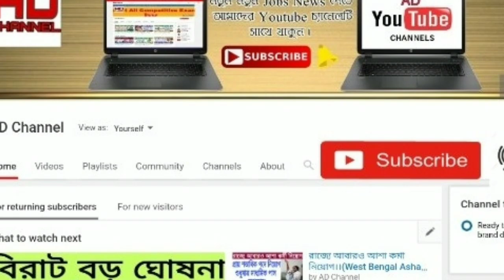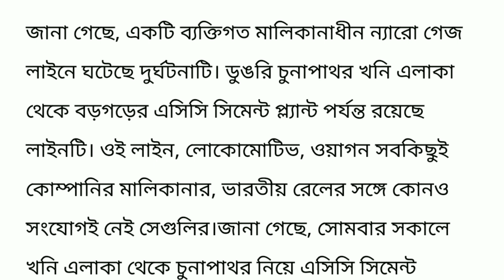করমন্ডল এক্সপ্রেসের পর ওড়িশায় ফের ভয়াবহ ট্রেন দূর্ঘটনা ।। today breaking news